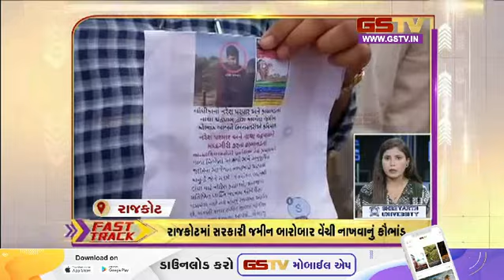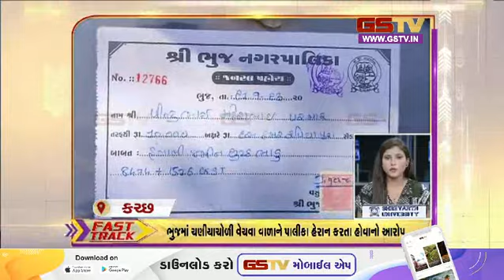Fast Track : ગુજરાતના સમાચાર| (13-10-2023) | Gstv Gujarati News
આતંકવાદ પર કોઈ સ્પષ્ટતા આપવાની ન હોય : બાઈડન
૨૧૨ ભારતીયો સાથે ઈઝરાયલથી દિલ્હી પહોંચી પહેલી ફ્લાઈટ
ઈઝરાયલથી પરત ફરેલા ભારતીયોએ જણાવી આપવિતી
રાજધાની દિલ્હીમાં બે દિવસીય સંસદીય સ્પીકર્સ સમિટ